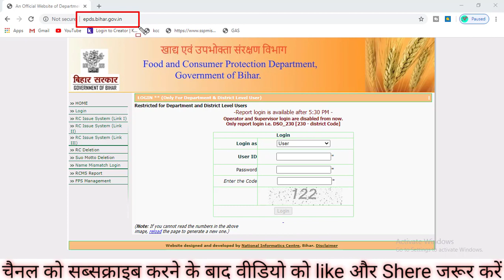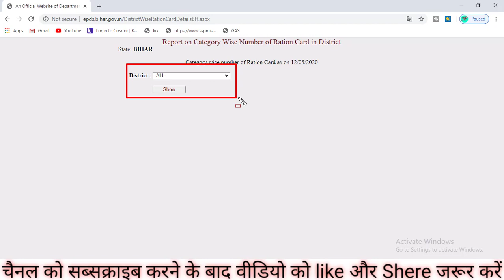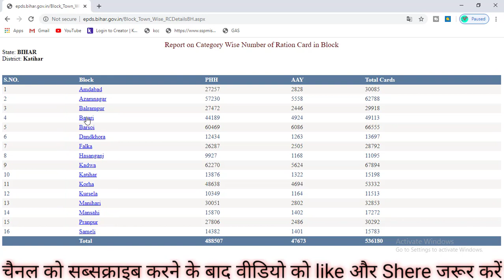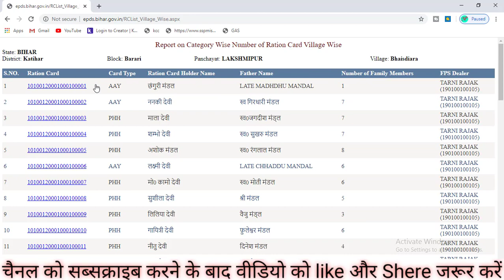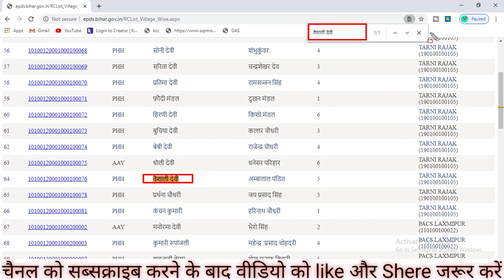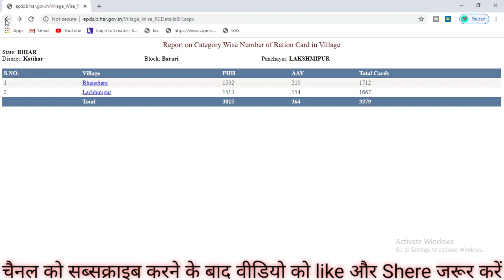राशनकार्ड में अपना नाम कैसे देखें | New Rashan Card | How to check New Rashan card 2020 Help Series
Dosto aaj ke video me maine aapko rashan card check karne ke bare me bataya hai,jisse aap bade aasani se apna rashan card check kar sakte hai,sath hi new rashan card list me apna naam khoj sakte hai.

ration card bana hai ya nahi kaise check kare
ration card chalu hai ya nahi kaise dekhe
ration card correction online west bengal
ration card check status
ration card cancel kaise kare
ration card category details